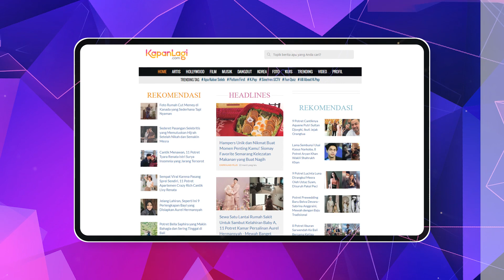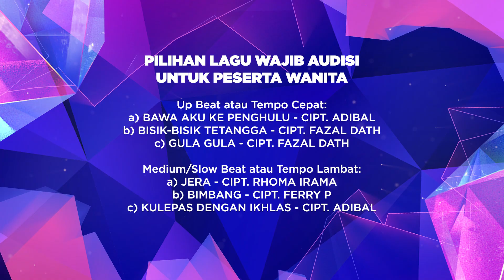Tutorial Audisi Dangdut Academy 5 Lewat Desktop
KAPANLAGI.COM - Dangdut Academy is back! Lewat DA, Indosiar telah melahirkan banyak talenta berbakat. Jika kamu ingin menjadi bintang seperti Lesti, Evi, Ical, atau Fildan, inilah saatnya kamu ikutan Dangdut Academy 5.
Kamu bisa mengikuti audisinya di KapanLagi. Caranya gampang dan yang pasti tidak dipungut biaya apapun! Simak tutorialnya untuk kamu yang ingin mendaftar lewat desktop atau komputer.